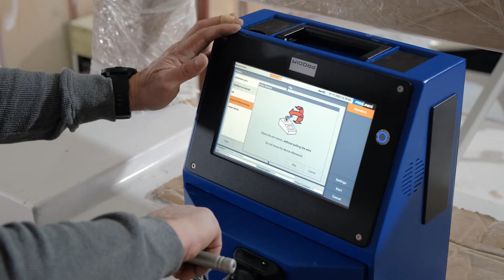Fabrikamızın Kapılarını Aralıyoruz! -Moss Yacht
Moss Yacht ekibi olarak hız kesmeden üretmeye devam ediyoruz!